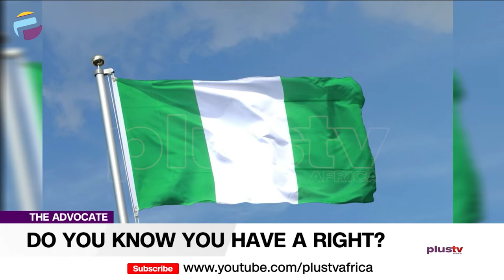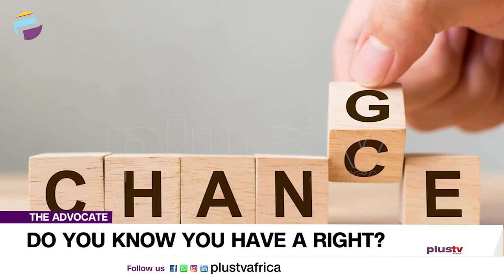Nigerians, Do You Know You Have Rights? | THE ADVOCATE NG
Everyday, we complain about Nigeria, its challenges, unfairness, lack of opportunities, inequalities and of course non representation by our representatives in government. We have so complained that we have become accustomed to a particular lifestyle e.g. when someone comes canvassing for votes, we say, “when he kuku gets into power, he will not perform.”

Advocates Of The Week:
Enitan Ibironke
Felix Elijah
Juliet Okene
Kayode Iposu